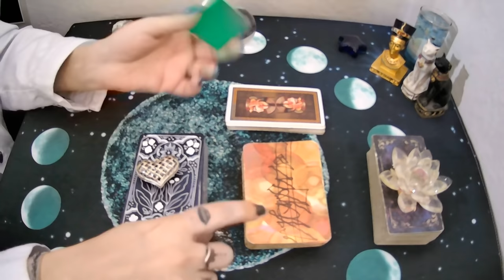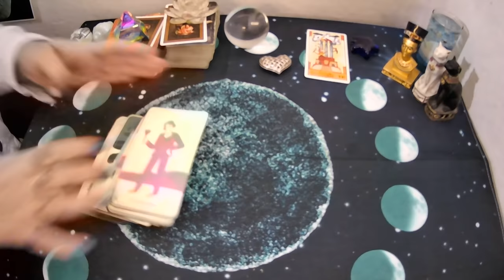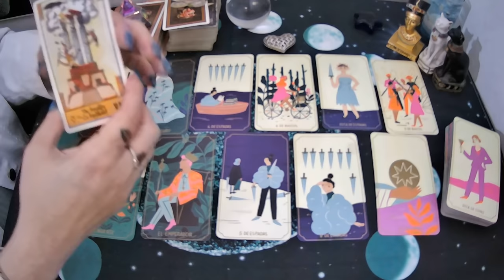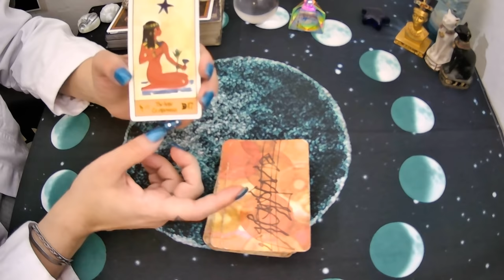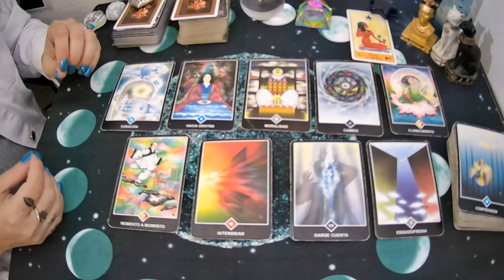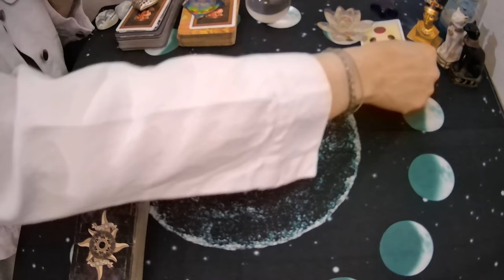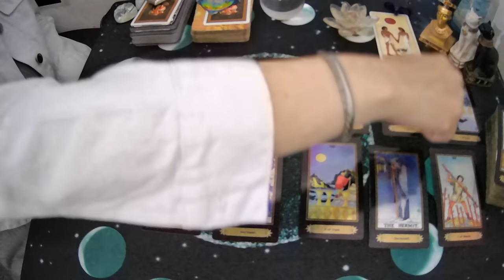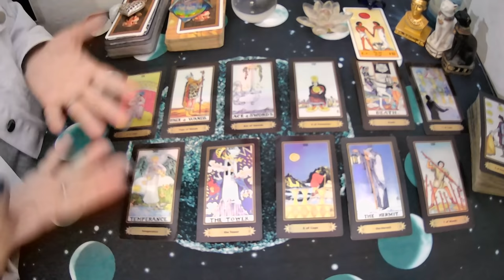💥MI EX VOLVIO!PORQUE?🤔QUE INTENCIONES TIENE?PORQUE SE ACERCO A MI?🔮TAROT INTERACTIVO❤️